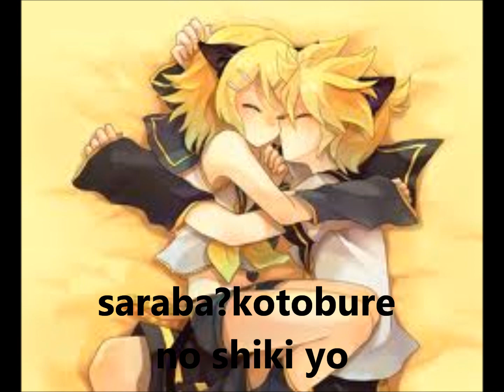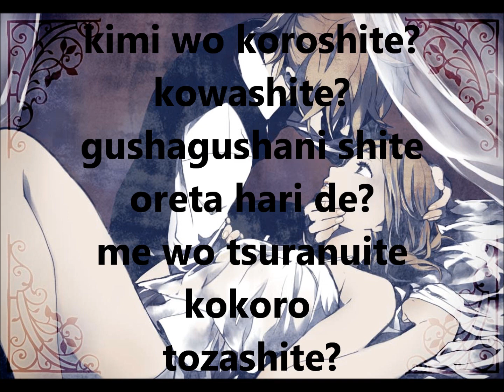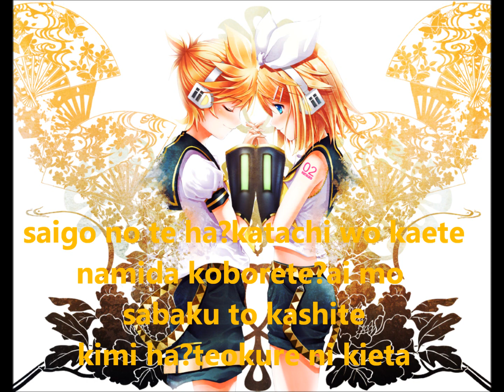Kagamine Rin & Len - Mushikui Psychedelism lyrics